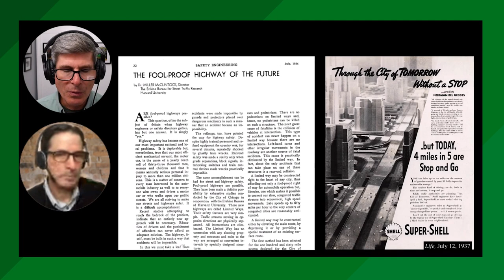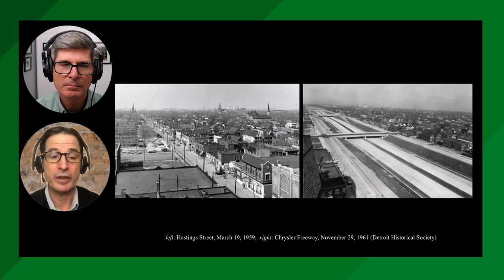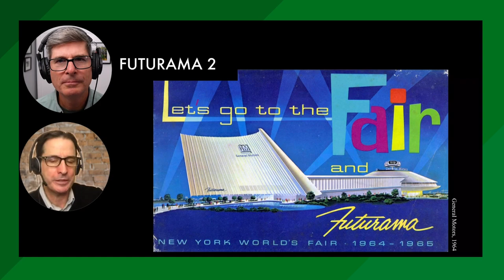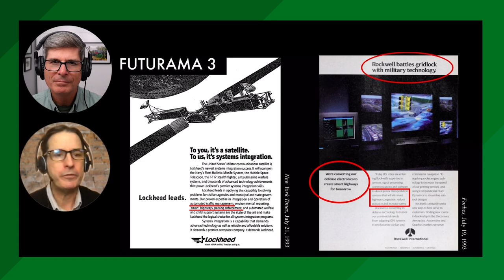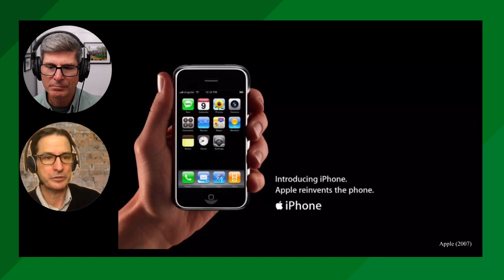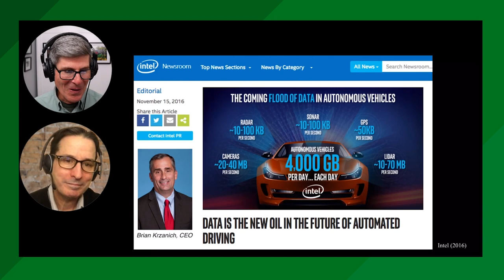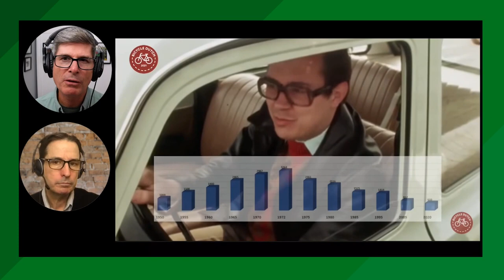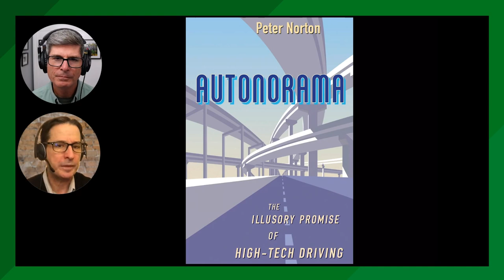Peter Norton and I discuss his new book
In Autonorama: The Illusory Promise of High-Tech Driving, technology historian Peter Norton argues that driverless cars cannot be the safe, sustainable, and inclusive “mobility solutions” that tech companies and automakers are promising us. The salesmanship behind the driverless future is distracting us from investing in better ways to get around that we can implement now. Unlike autonomous vehicles, these alternatives are inexpensive, safe, sustainable, and inclusive.

I'm excited to have Peter back on the Podcast for a second time. We not only dive into the sales pitch being served up to us about autonomous vehicles and a utopian world of car dependency, but we talk about the real-life pragmatic solutions that we should be focusing on such as a sustainable safety approach to mobility network design and the example provided in The Netherlands in the Dutch cycle path and transit network integration. And specifically the power of mobility choice.

- Autonorama: The Illusory Promise of High-Tech Driving published by Island Press
- Fighting Traffic: The Dawn of the Motor Age in the American City published by MIT Press
- The Best Country in the World for Driving - The Netherlands a video by Not Just Bikes